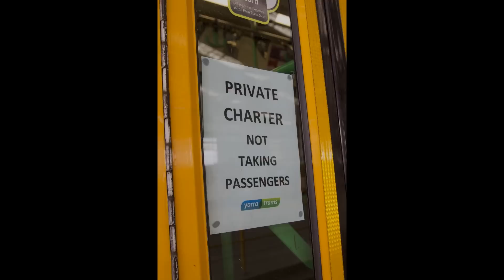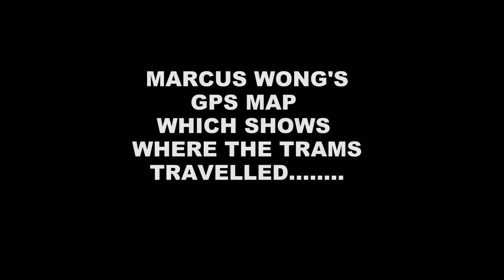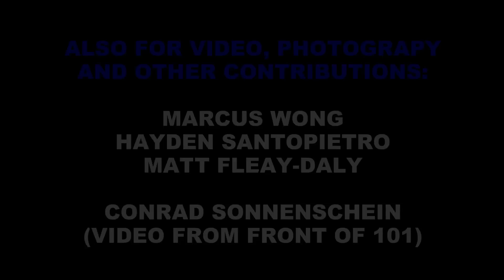Melbourne Trams - Z1 & Z2 Trams Ruby Jubilee 40th Anniversary Tour Part 1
English - To celebrate 40 years of Z1 & Z2 tram operation across the Melbourne Tram Network Brenden Schonfelder & John Whiting with assistance from Yarra Trams ran a Ruby Jubilee Tour across parts of the network on November 14th 2015.

Advertised as the 40th Anniversary Tour, in reality it's probably the farewell tour as well this will probably be the first and last tour for this class of tram as 2 of the class are being withdrawn every month. This time next year there will be no more left in regular service across the Melbourne Network.

The trams are based on a Swedish design and were the first peddle controlled tram when introduced in 1975. It's basically a metal box with a W Class type motor underneath. Z1 22 is particularly loud and has the high pitch scream as the tram accelerates to top speed.

 This is part 1 of the tour.

Thanks to youtube sonicbusterx2000 for lineside footage.
Other contributions appear in the end titles.